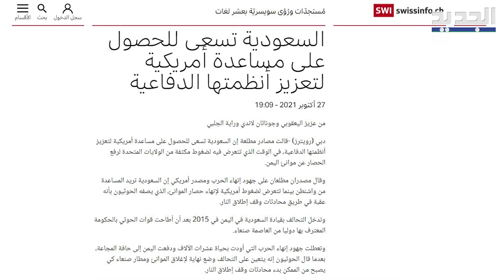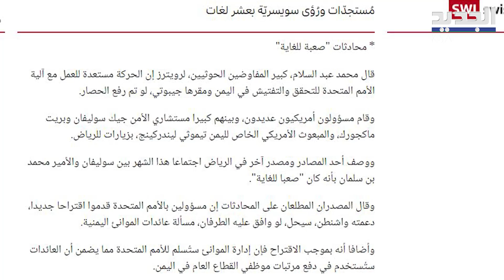السعودية تقايض اميركا لحل أز مـة اليمن و رد مفاجىء من الادارة الاميركية !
نشرت وكالة رويترز تقريرا نقلت فيه عن مصادر مطلعة قولها إن السعودية تسعى للحصول على مساعدة أمريكية لتعزيز أنظمتها الدفاعية ، في الوقت الذي تتعرض فيه لضـ غوط مكثفة من الولايات_المتحدة لرفع الحصـ ار عن موانئ اليمن .